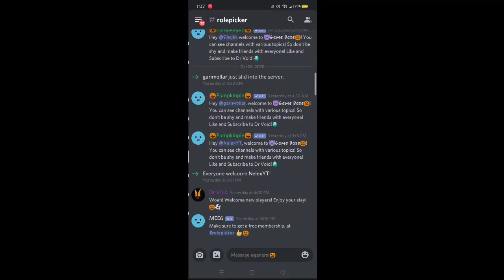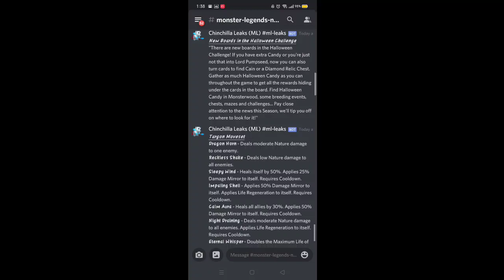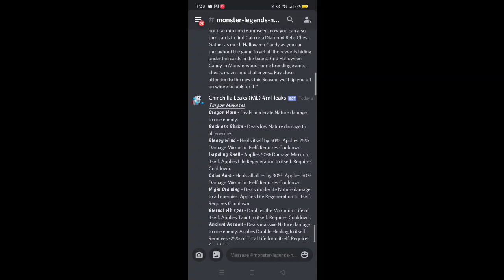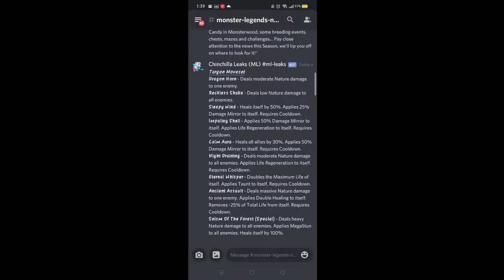New Targon movesets! New Cosmic Mythics! New event schedules! Monster Legends!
I hope they dont forget about the others!